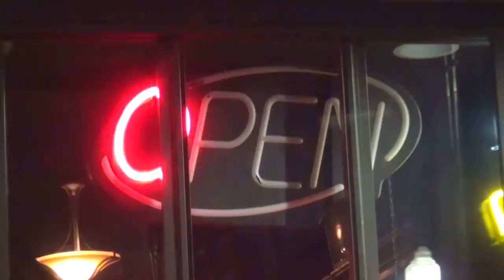S4E12 World renowned best selling author and motivational speaker Brian Tracy shares his success pri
World renowned best selling author and motivational speaker, Brian Tracy, shares his success principals and the importance of ASK